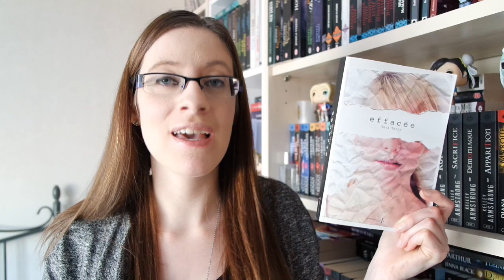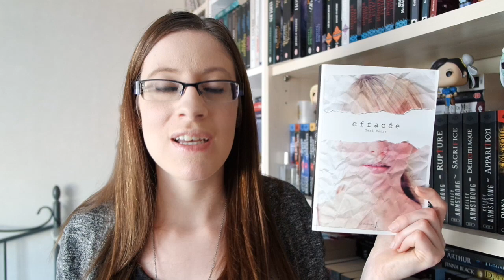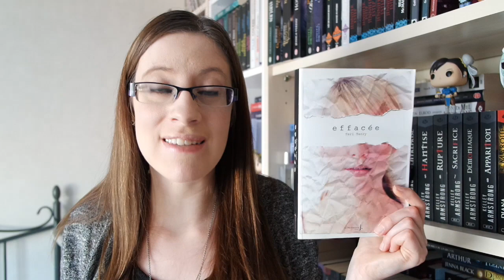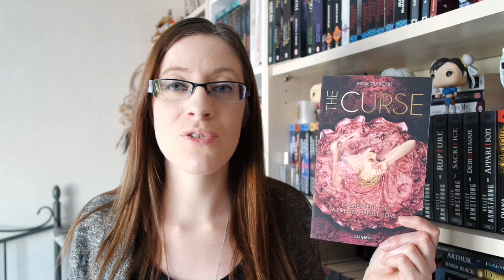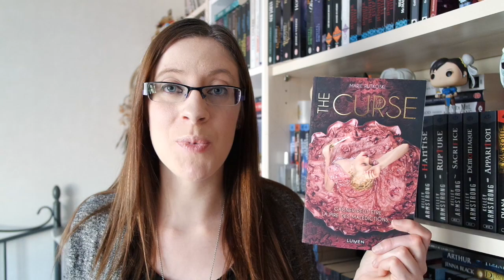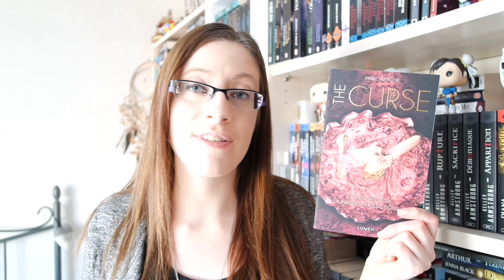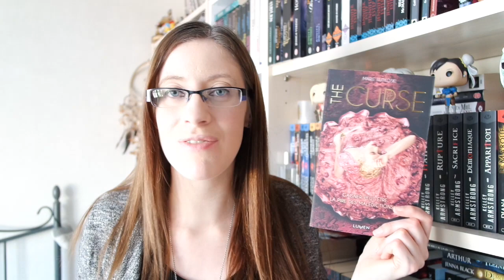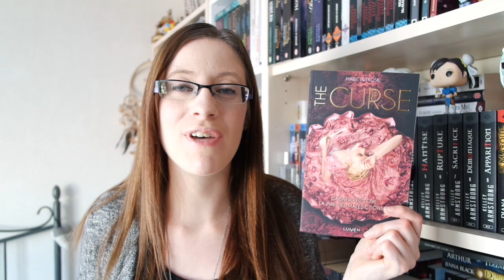♦ Mes dernières lectures 🙊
Si tu es curieux, n'hésite pas à cliquer plus bas, tu trouveras plein de liens utiles. Et n'hésite pas non plus à regarder la vidéo en HD :D

♦ L'art et la manière de conclure en beauté de Lauren Weisberger
♦ Toi. Moi. Maintenant ou jamais d'Emily Blaine